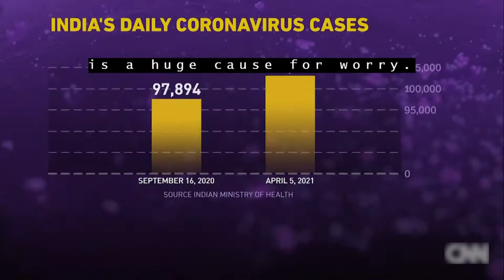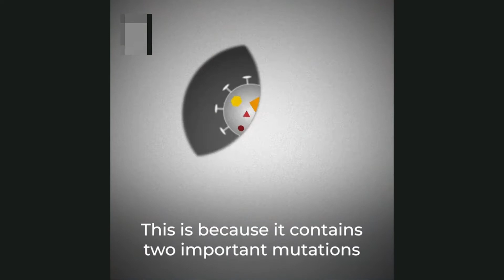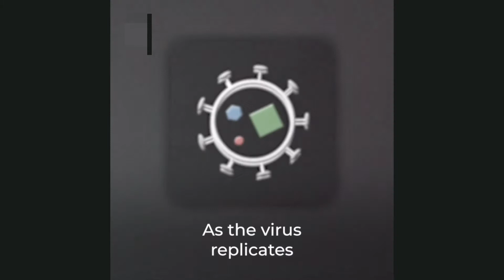India Covid-19 cases spike along with covid mutation "double mutant"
India reports new record of 103,558 daily Covid cases, as second wave and new lockdowns hit